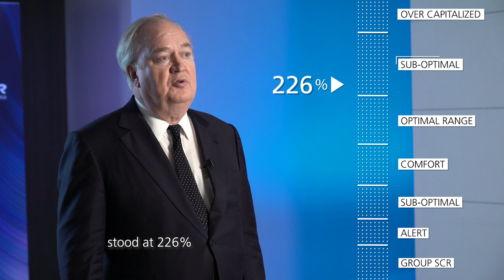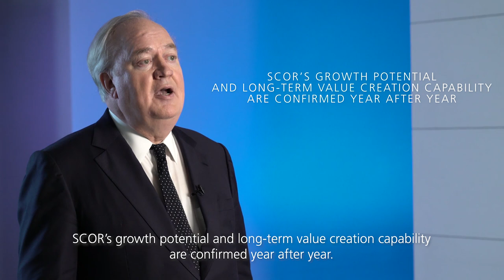Denis Kessler - SCOR's 2019 Annual Results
“The Group continues its development and its strong value creation, recording sustainable growth, an increase in profitability, and further strengthening of solvency.” Denis Kessler, SCOR Chairman & CEO